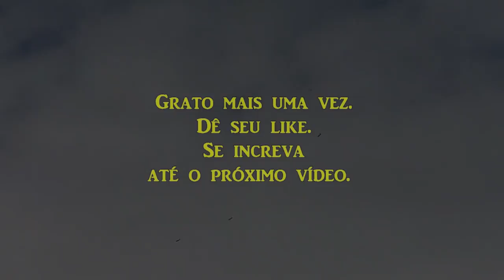Treinamento da esquadrilha da fumaça.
A cidade de Pirassununga está próxima da minha. Sempre tem treinamento da Esquadrilha da Fumaça por aqui. Eles voam muito alto e geralmente não se percebe. Porém dessa vez consegui vê-los.